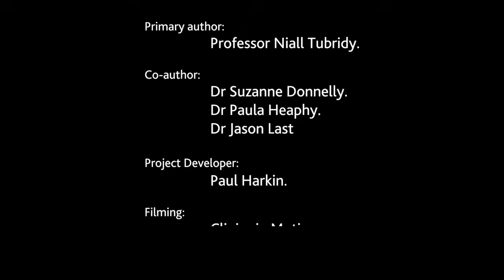Neurology - Topic 15 - MS patient